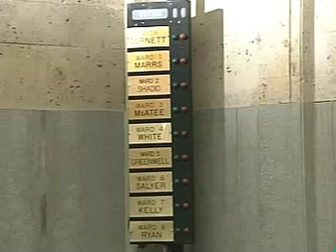Alliance for Economic Development - City Coucuil 4/26/2011, Part 2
On April 26, 2011, the proposed contract between Oklahoma City (and other city or county trusts) was again before city council, it having been deferred for 2 weeks at at earlier meeting. During the 2 week hiatus, several changes to the proposed contract, as well to Alliance for Economic Development's board membership, had occurred.

This is Part 2 of the city council discussion. It includes, in order, comments by (1) Skip Kelly, (2) Larry McAtee, (3) David Greenwell, (4) Larry McAtee, (5) Gary Marrs, (6) Meg Salyer, (7) Jim Couch, (8) Ed Shadid, (9) Kenneth Jordan, municipal counselor, (10), and Skip Kelly.